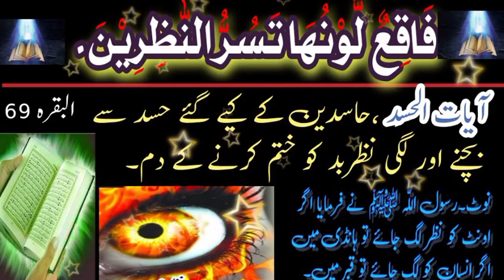If a camel gets infected, then in the handi, if a human gets infected, then in the grave.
إذا أصيب البعير ، في اليد ، إذا أصيب الإنسان ، ثم في القبر.ऊँट को इन्फेक्शन हो गया तो हांडी में, इंसान को इन्फेक्शन हो गया तो कब्र में।
oont ko inphekshan ho gaya to haandee mein, insaan ko inphekshan ho gaya to kabr mein।#